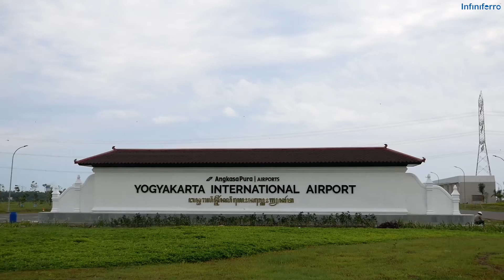YOGYAKARTA INTERNATIONAL AIRPORT SEPERTI APA SISTEM DRAINASENYA?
Yuk kita mengintip sedikit ke dalam Yogyakarta International Airport, kira-kira seperti apa sistem drainasenya?

Batur, Tegalrejo, Ceper, Klaten